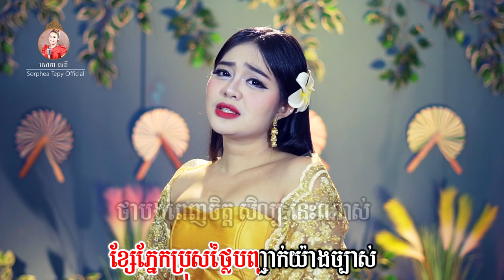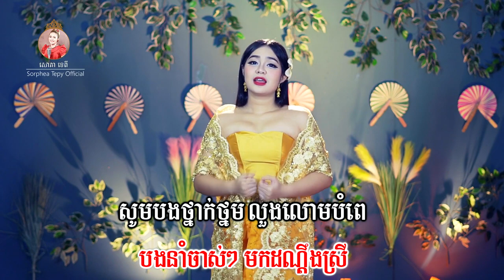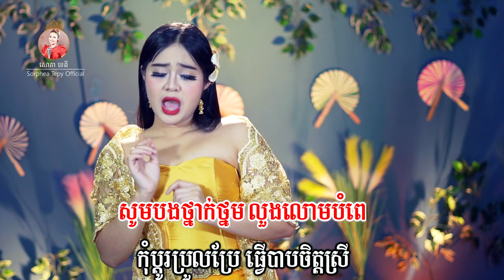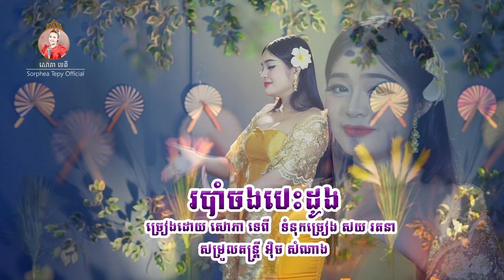របាំចងបេះដូង ភ្លេងសុទ្ធ សោភាទេពី Video Karaoke